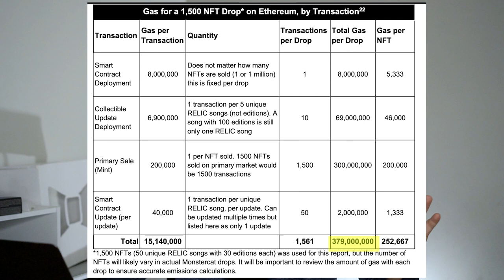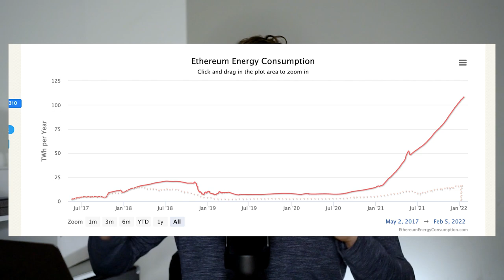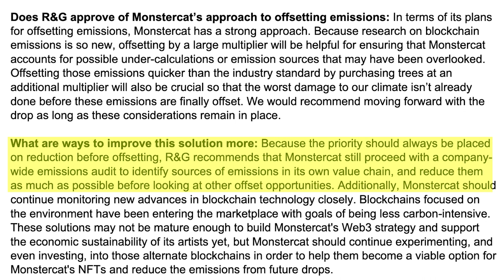Monstercat NFTs are BAD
0:00 - Monstercat NFTs are BAD
0:36 - What are NFTs?
1:14 - The Appeal of NFTs
2:13 - NFTs and the Environment
3:40 - NFTs and Monstercat
6:12 - Environmental Sustainability Reports
8:34 - The Tweet
11:16 - What does this all mean?
13:19 - What would BOWTIED do?
13:21 - What would YOU do?